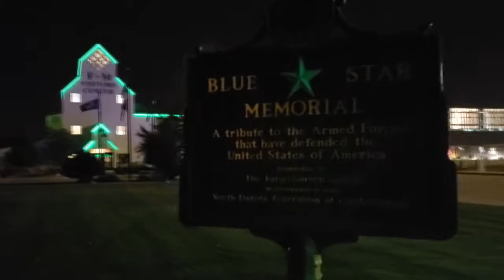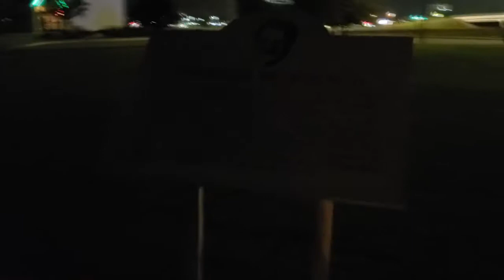Tanger Outlets Jeffersonville,Ohio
Vlog Fallowing the Adventures of a Truck Driver and his Dog as they travel across America Discovering everything it has to offer...